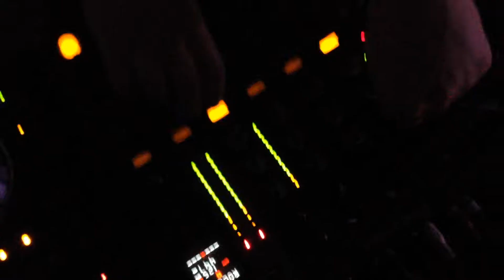PARTY MONSTER by NABA SOUND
Il Club Kids era un gruppo di giovani personalità dai toni provocanti e look oltraggiosi capeggiati da Michael Alig e James St. James nella scena underground della New York a cavallo tra gli anni 80' e 90'.

NABA SOUND, a cura di Igor Muroni, ha riesumato con la musica dei suoi artisti, la verve travolgente di quello spirito mondano... PARTY MONSTER!

SYLVIA
LAURA
MAURO
CLAUDIA
PROVVIDENZA
Deep B.
CARLOS
SOCIALITE
SANETTI
Ω OHM Ω

Artwork by Daniele Grassi

@ Campus NABA | DA